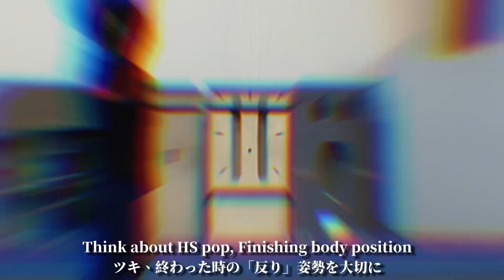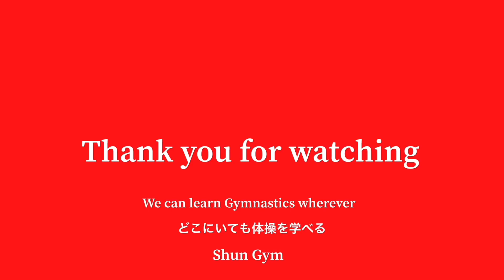Front Handspring Break down & Useful drills compilation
I wanna be a better coach and I hope more gymnasts get chance and be happy with improving in Gymnastics.
I share videos to improve my coaching skills and hopefully that helps people who love Gymnastics.

Japanese coach who travels world to learn & coach gymnastics

Shun Gym Advice
Online Gymnastics Coaching service for Gymnasts
Coaching sessions for Coaches
more details ↓